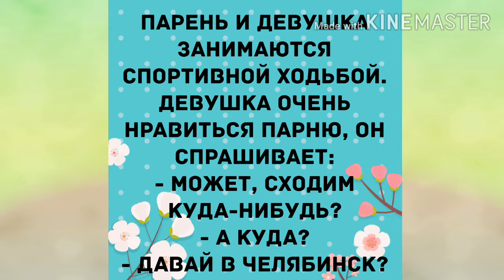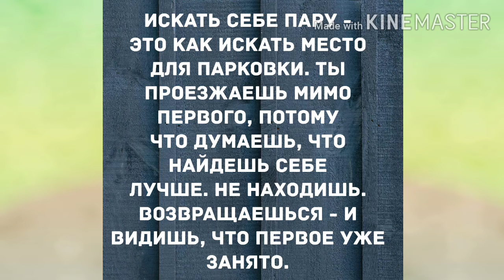Другой купит мне шубу. Угарный анекдот дня!